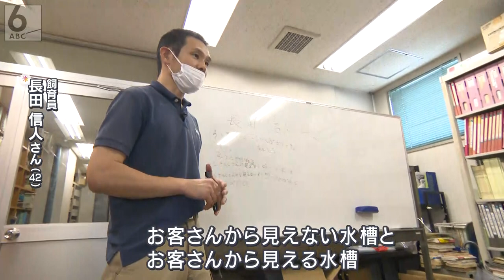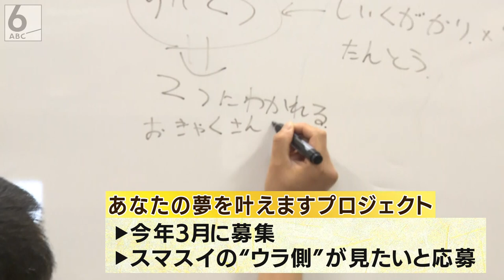【夢を叶える】35年の歴史に幕を前に･･･水族園が“感謝の気持ち”を込めたプロジェクト実施【神戸・須磨海浜水族園】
トレンドコーナー。きょうのテーマはこちら！「夢を叶える」。
神戸市の須磨海浜水族園が今月末に閉園します。閉園を前に、スタッフ達が「感謝の気持ち」をこめて“あるプロジェクト”を企画しました。一体どんなものだったんでしょうか。